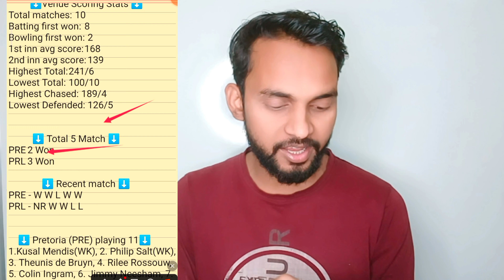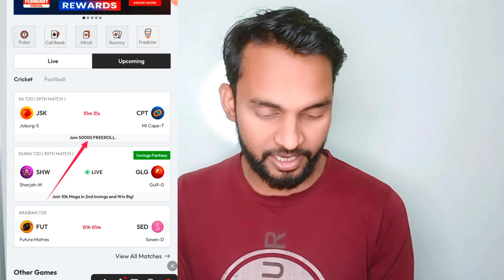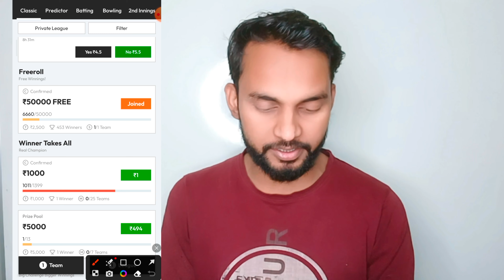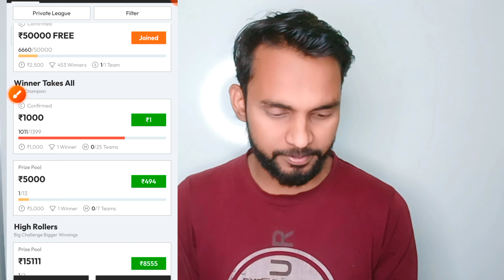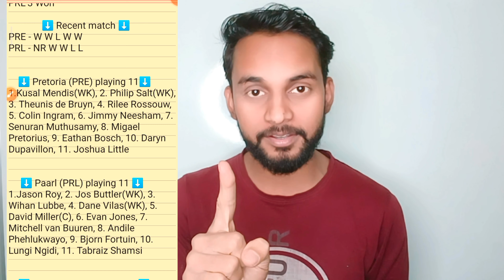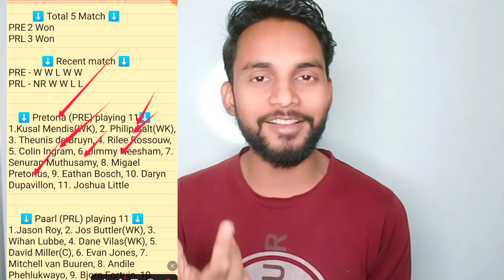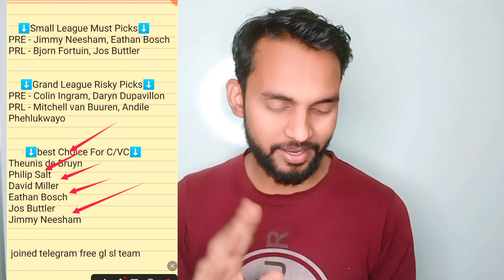PRL vs PRE Dream11 Team | PRE vs PRL Dream11 SA T20| PRL vs PRE Dream11 Team Today Match Prediction